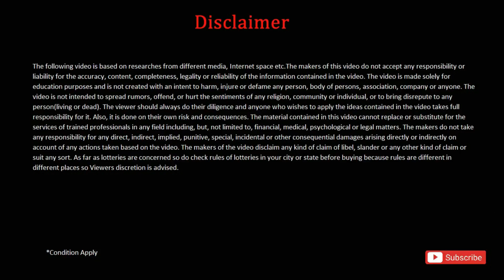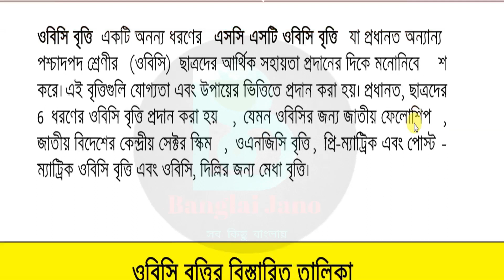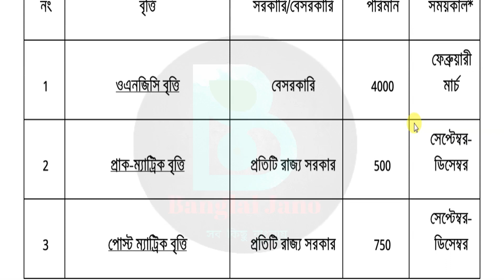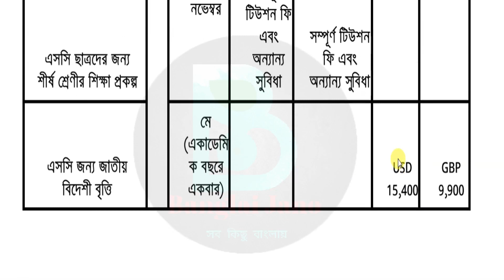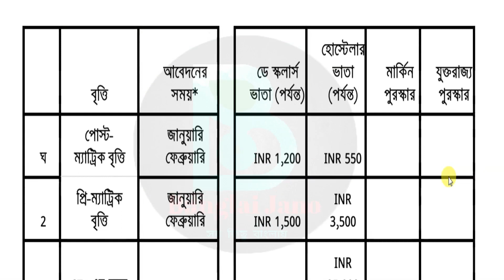west bengal sc st obc scholarship online application 2021| Oasis Scholarship 2021-22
scstobc certificate
application for post matric scholarship to scstobc students 2020 21
application for scstobc certificate status
oasis scholarship status check 2020 21
oasis scholarship 2021 last date
sc st obc scholarship online application west bengal